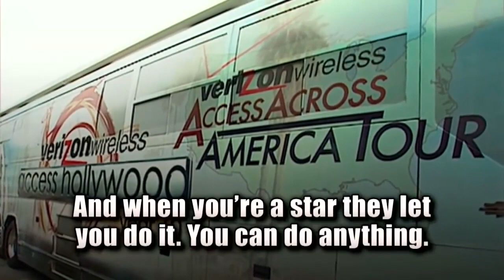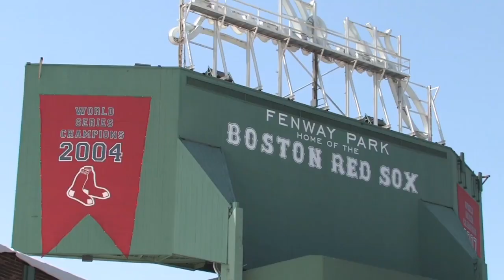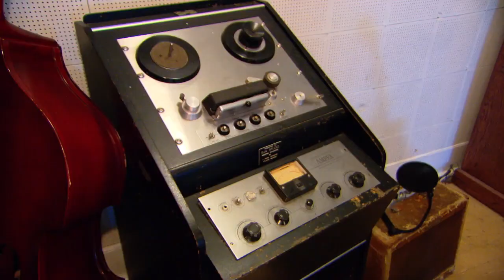Matriarchy Party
Vote Matriarchy Party 2017!